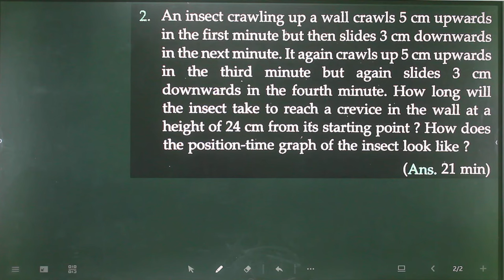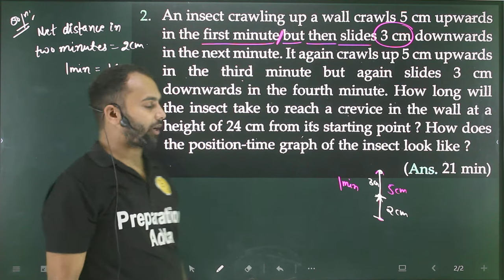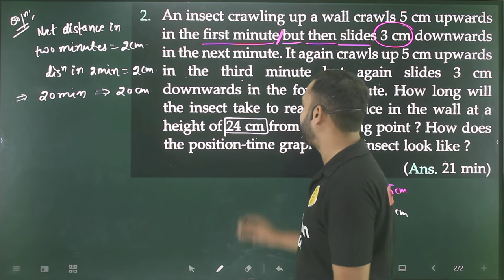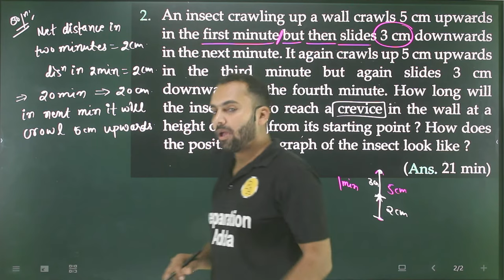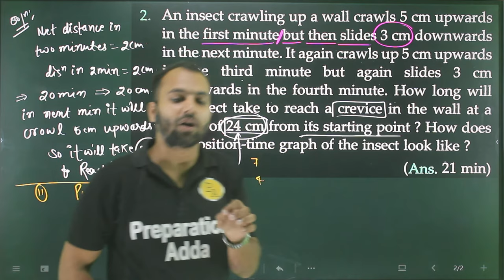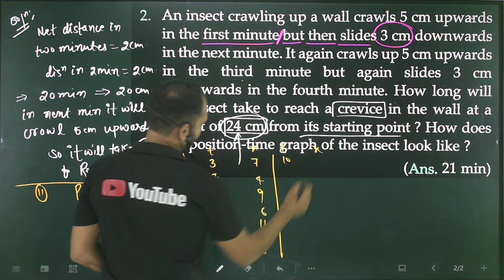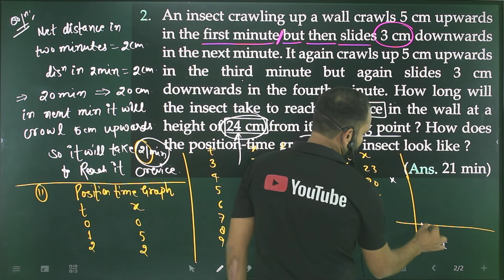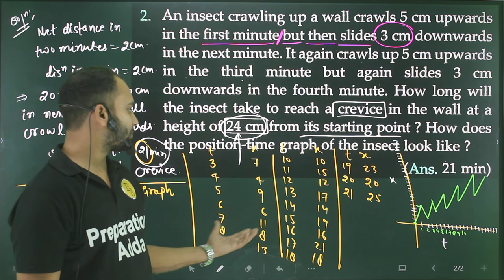Pfp-2 motion in a straight line : An insect crawling up a wall Crawls 5 cm upwards in the first minu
a hiker stands on a cliff 490m,
a ball is thrown vertically upwards with a velocity of 20m/s,
a mass of 6kg is suspended by a rope,
an artificial satellite is moving in a circular orbit of radius 42250 km,
an insect trapped in a circular groove of radius 12 cm moves along th,
a car accelerates uniformly from 18 km/h to 36 km/h in 5 seconds ,
a cricketer can throw a ball to a maximum horizontal distance of hun,
a cricket ball is thrown at speed of 28m/s,
a hiker stands on the edge of a cliff 490m above the ground and,
a hunter aims his gun and fires a bullet directly at a monkey,
abdul while driving to school computes the average speed for his trip,
a river 800m wide flows at the rate of 5km/hr,
a ball moving with a momentum of 5 kgm/s,
a driver of a car travelling at 52 km/h applies the brakes and accelera,
two forces equal to p and 2p act on a particle,
a boy stands at 39.2m from a building,
an artificial satellite is moving in a circular orbit of radius 42250 km c,
a train starting from rest attains a velocity of 72 kilometre per hour,
an athlete completes one round of a circular track of diameter 200,
consider a simple pendulum having bob,
a motorboat is racing towards north at 25 km/h,
a batsman hits back a ball straight in the direction of the bowler wit,
a man is s=9m behind the door of a train,
two parallel rail tracks run north-south train a moves north with a s,
a balloon is ascending at the rate of 14 m/s at a height of 98m,
a projectile is fired horizontally with a velocity of 98m/s,
a body covers 12m in 2 seconds,
a burglar car had a start with an acceleration of 2m/s^2,
motion in a plane class 11 sl arora,
the brakes applied to a car produces an acceleration of 6m/s,
the odometer of a car reads 2000 km at the start of a trip and 2400 k,
a mass of 6 kg is suspended by a rope of length 2 metre,
consider three charges q1 q2 q3 each equal to q at the vertices of a,
the position of an object moving along x axis is given by x=a+bt 2,
laws of motion class 11 numericals,
prove that the maximum horizontal range is 4 times the maximum h,
joseph jogs from one end a to the other end b of a straight 300 m r,
the altitude of a right triangle is 7cm,
a jet airplane travelling at the speed of 500km/h ejects,
a rocket is fired vertically up from the ground with an acceleration 10 ,
from the top of a tower 100m in height a ball is dropped,
on a foggy day 2 drivers spot each other,
a ball is gently dropped from a height of 20m if its velocity increases,
a bullet of mass 0.04kg moving with a speed,
a rubber ball of mass 50g,
a woman pushes a trunk on a railway platform which has a rough su,
an electron falls through a distance of 1.5 cm in a uniform electric field of magnitude 2
to simulate car accidents auto manufacturers,
laws of motion numericals class 11,